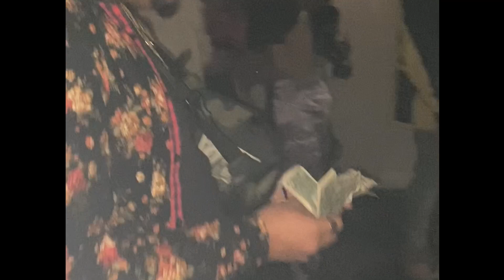Day 2 Of Covid Why Outside So Cold